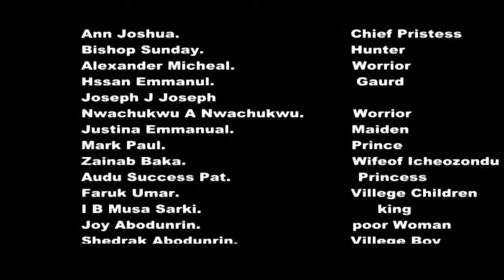PAINS OF ALOMA - 2017 LATEST NIGERIAN MOVIES